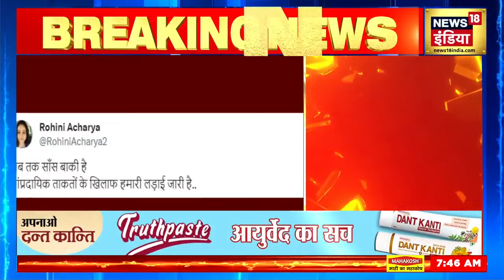Bihar Politics Update : Sushil Modi बनेंगे Deputy CM, बिहार में फिर पलटी बाजी ! | News18